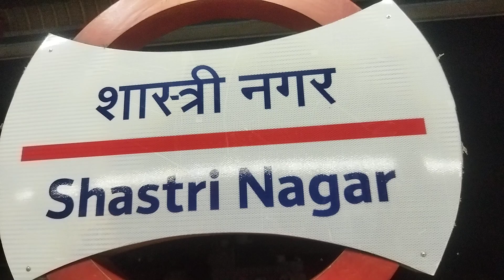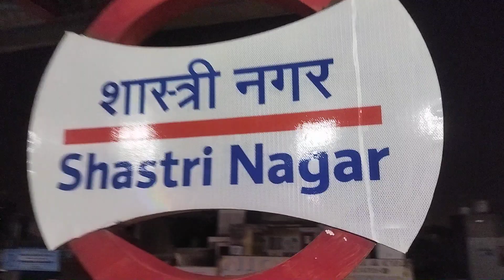Shastri Nagar Metro Station | Shastri Nagar Metro Station to Sarai Rohilla Railway Station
Luni Junction Railway Station | Luni Junction to Jaisalmer Distance | Luni Junction to Jodhpur